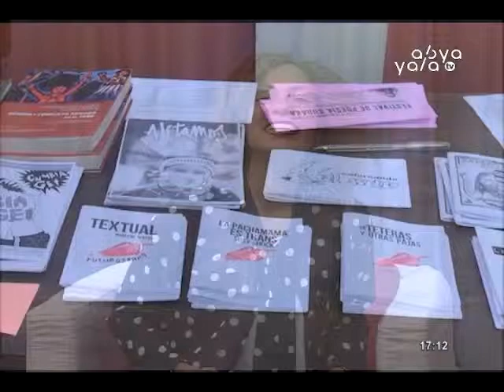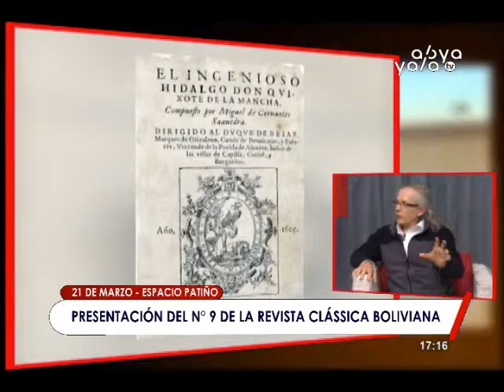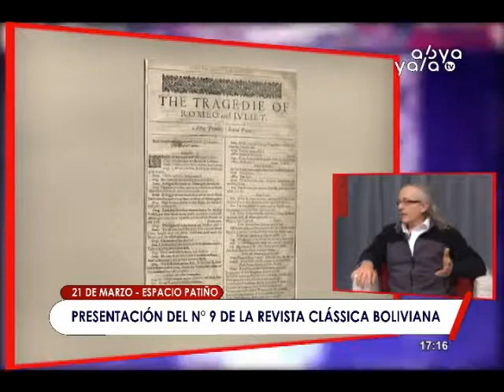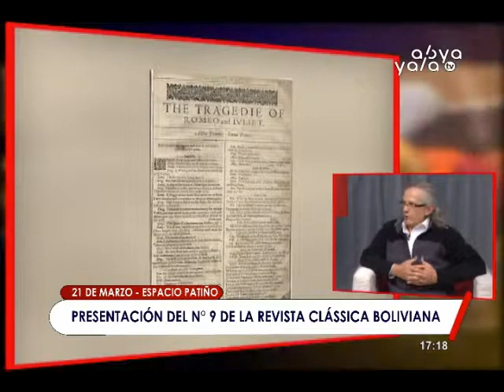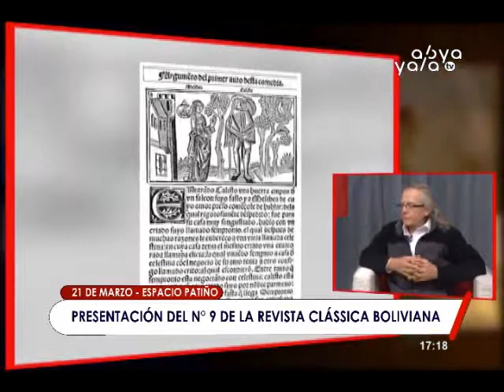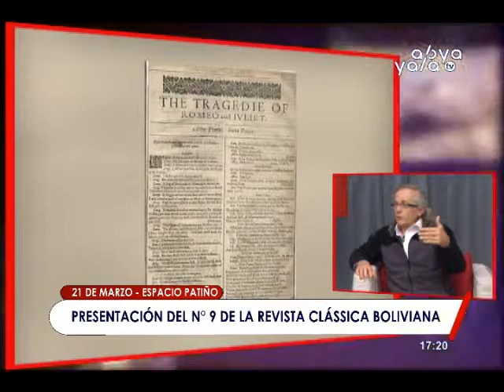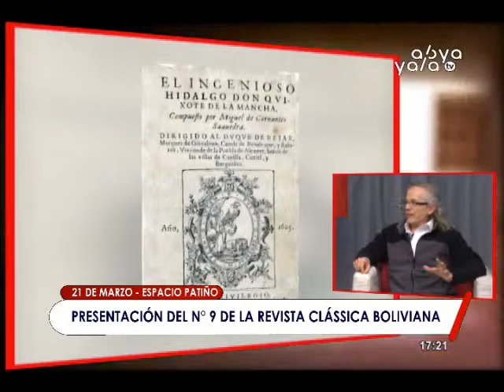ANDRÉS EICHMANN- ABYA YALA CULTURAS